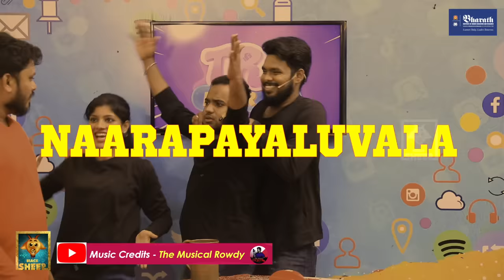Try Panrom | Episode -3 Wash Panrom | Fun Game Show | Blacksheep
Admissions Open - 2021 for Engineering, Arts & Science, Management,Architecture, Law and Nursing Programmes